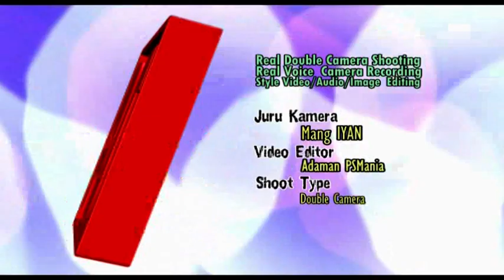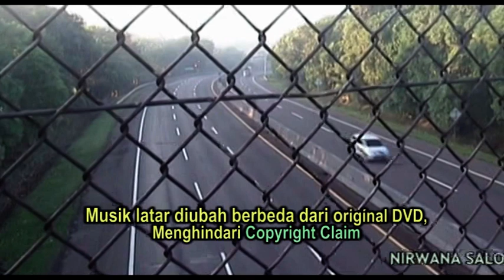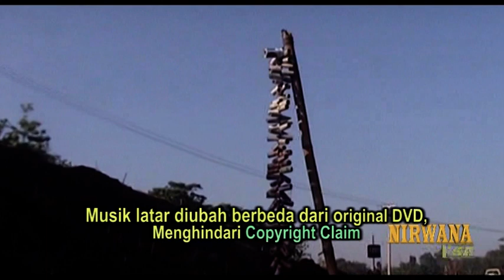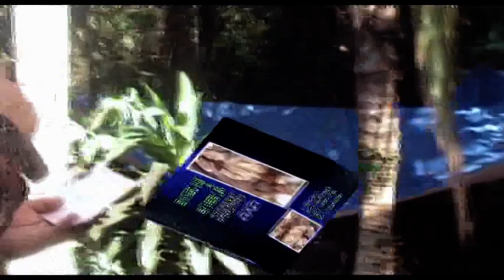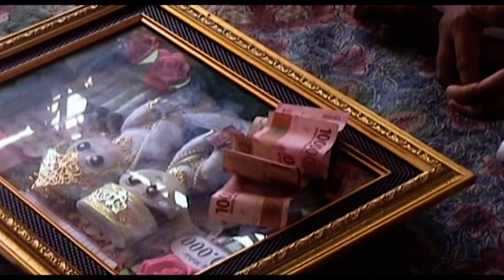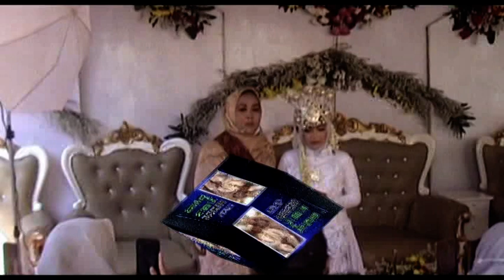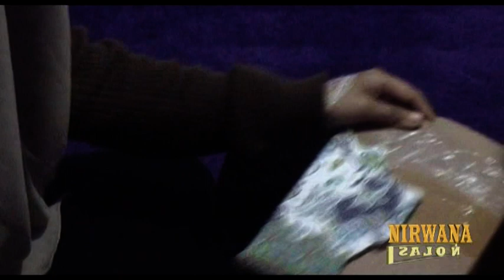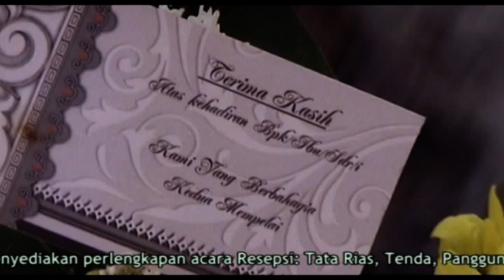Resepsi Pernikahan SUFI AWALLIAH & JAYA SUPRIATNA Kp Tegalnangklak Rt21Rw08 Bunder Jatiluhur Purwaka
Upload Long Duration Low Quality Video sebagai bukti hasil video shooting sudah diedit dan diselesaikan, sudah diburning DVD/CD kemudian diuplod ke Youtube. Untuk diketahui penyelenggara acara resepsi / keluarga hajat, group hiburan dan sound system yang bersangkutan. PS-MANIA AV Recorder Jatiluhur Purwakarta (Kang AANG: WA 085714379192), Tim Video Shooting Manual Multicam dengan peralatan minimalis double kamera oleh satu juru kamera, agar biaya terjangkau dan cocok di setiap lokasi acara, hasilkan liputan dalam DVD/CD dan Video Youtube. Mohon Like & Subscribe Youtube untuk Chanel PS Mania AV Recorder, PS Mania AV Recorder 2 dan ASWAJA Jatiluhur (Chanel Tausiyah Islam dalam Resepsi atau Tabligh Akbar), untuk ikut serta dalam menyimak acara-acara resepsi di sekitar kota Purwakarta.

Juga upload Resepsi Pernikahan / Khitanan, diambil dari DVD Resepsi  Backup, untuk mengganti system Backup, karena dikhawatirkan DVD / CD Backup yang sudah berusia cukup lama, piringannya bisa rusak / unreadable.